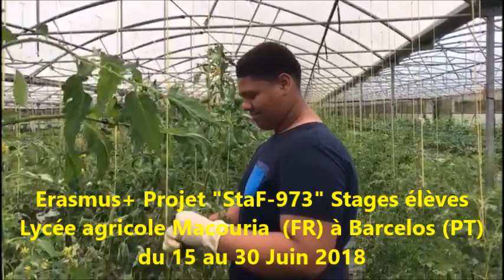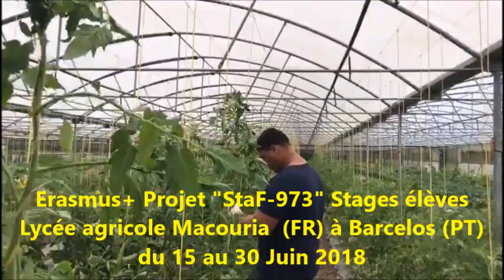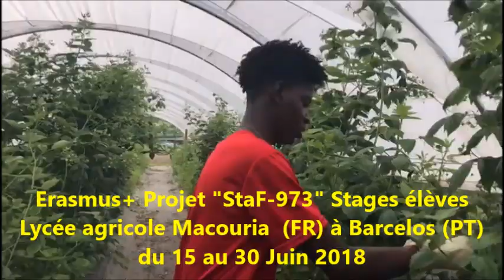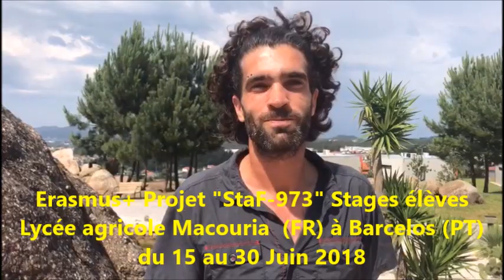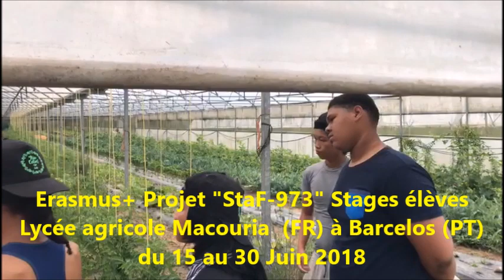Erasmus+ Lycée agricole Macouria Guyane au Portugal témoignages en entreprise du 15-30/06/2018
Ce projet est porté par l'établissement public local d'enseignement et de formation professionnelle agricole de Guyane (EPLEFPA) . Il regroupe 450 élèves et se propose d'envoyer 60 d'entre eux en mobilité, groupés en quatre voyages, ainsi que 10 personnels en stage professionnel de 2 semaines. Cet établissement est titulaire de la charte ECHE. C’est sa première candidature Erasmus+ EFP. Cet établissement dispense des formations dans le domaine de la production agricole, de l’élevage, du maraîchage, de l'environnement, du paysage, de la forêt et du commerce.  Les partenaires étrangers sont au nombre de 12 répartis au Portugal, en Espagne et au Royaume-Uni. Ce sont des établissements agricoles de petite ou moyenne taille, des organismes de formation professionnelle ou des intermédiaires en relation avec un réseau important d'entreprises acceptant des stagiaires. Les acquis escomptés de ce projet sont centrés sur les apprenants: leur insertion sociale et leur insertion professionnelle via le renforcement des compétences, l’augmentation de l'employabilité ainsi que le développement de l'esprit d’entreprise. On peut noter aussi, parmi les priorités, l'apprentissage civique et l'ouverture à d'autres cultures ainsi qu’une prise d'autonomie. L’apprentissage linguistique par immersion dans le pays d’accueil et l'apprentissage professionnel en découvrant d'autres méthodes de travail ou d'autres techniques au sein des entreprises accueillantes sont aussi des acquis attendus. Pour beaucoup de stagiaires ce sera un premier voyage en Europe et le but du projet est aussi de leur faire appréhender leur appartenance à la citoyenneté européenne même s'ils en sont géographiquement très éloignés. Les compétences et expériences attendues de la formation par la mobilité pour les personnels sont décrites:elles sont d'ordre linguistique mais aussi professionnelles par la découverte ou l'acquisition de nouvelles méthodes de culture par exemple. Des objectifs opérationnels d’évaluation sont décrits pour les apprenants, en lien avec les référentiels de bac professionnel. De même, les objectifs sont décrits pour les formations de personnels.